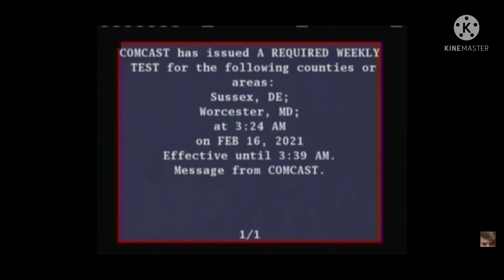Test emergency alert gaming bonnie gang system